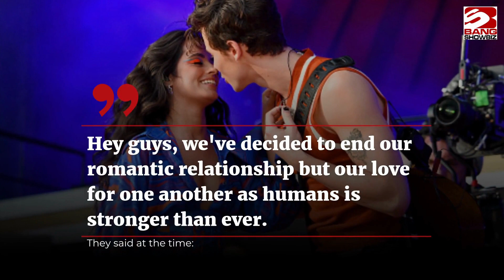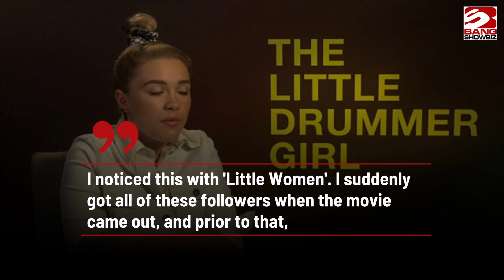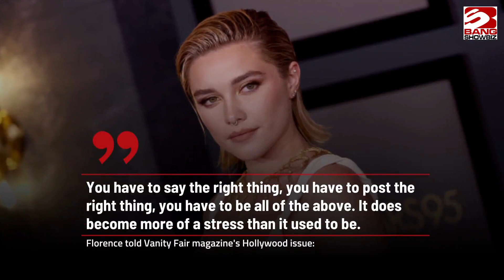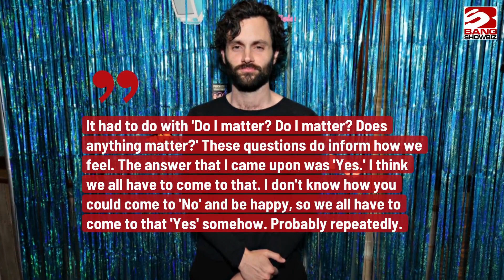TOP STORIES: Penn Badgley, Blake Lively, Gigi Hadid, Camila Cabello...